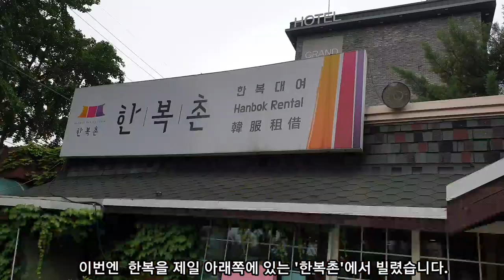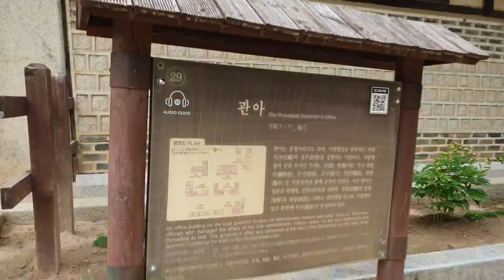볼거리보다 공연이 더 즐거운 한국민속촌 - 퓨전 마당극 사또의 생일잔치와 화려한 퍼레이드 공연 얼씨구 절씨구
이 영상은 볼거리보다 공연이 더 즐거운 한국민속촌에서의  매일 공연되는 관중과 교감하는 코믹 퓨전 마당극 '사또의 생일잔치'와 화려한 퍼레이드 공연인 '얼씨구 절씨구'를 보여드립니다.  단순히 눈으로 조선시대 가옥이나 생활환경을 보기 보다는 조선시대의 전통무용이나 마당극을 실력있는 댄서나 배우 캐릭터들이 펼치는 리얼하고 재밌는 무대를 가까이서 캐릭터들과 교감하면서 보는 재미는 공연장에서 보는것 보다 훨씬 재미있습니다.  주말이 아닌 평일에  공연을 보면 더욱 가까이서 보며 교감을 할 수 있어서 좋습니다.  물론 주말에만 볼 수 있는 공연을 못본다는 단점이 있지만 주말 공연을 한 번 봤다면 평일에 가서 배우 캐릭터들과 사진도 찍고 친근하게 대화도 하면 더욱 좋지 않을까요?  좋아하는 캐릭터 한복입고 가면 입장료도 40프로 할인받고 재미도 배가 됩니다~~!!